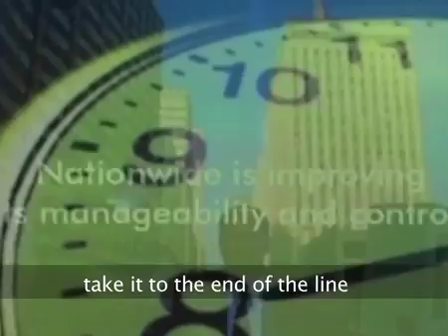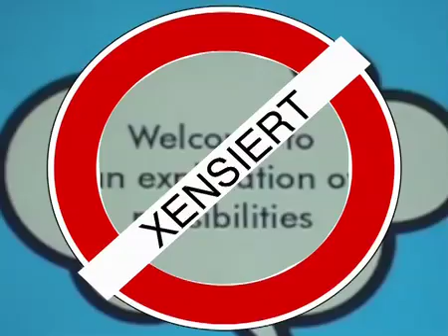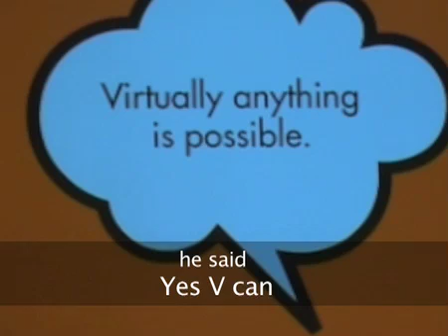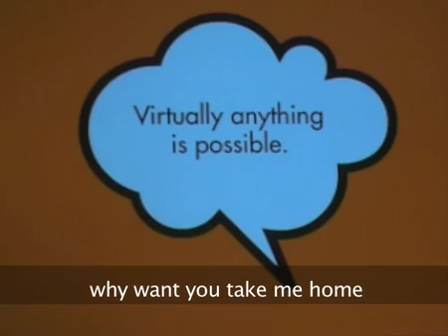Virtualisation City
the world of virtualisation